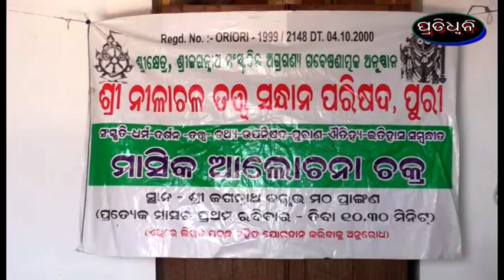nilachala tatwasandhana parisada